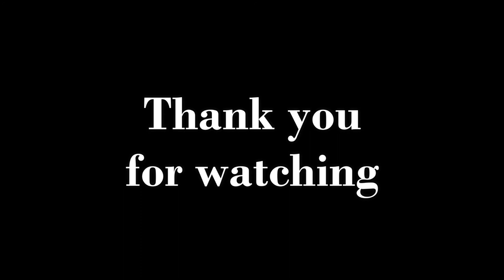FROG 🆚 RAT | Who do you think wins? | VICZONS vlog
Who do you think will win the fight? 🤔
It was already past 1 am and we couldn't sleep. My nephew Jovilord saw the frog bite by a rat. I feel for the frog because it was bleeding. We help the frog to escape from the rat.